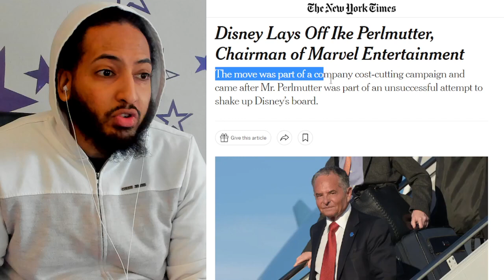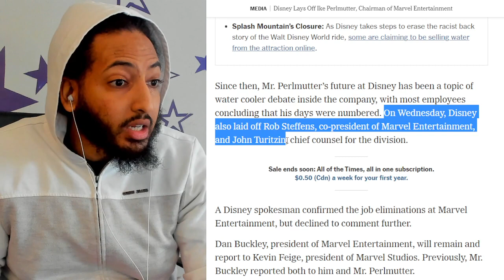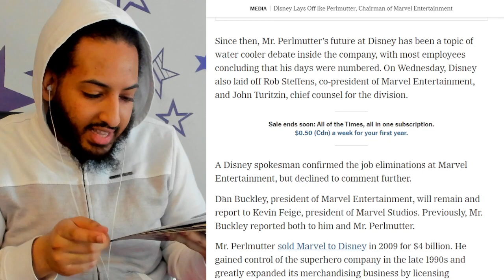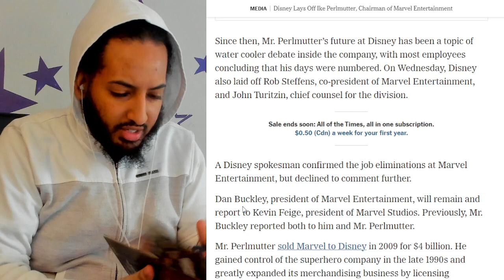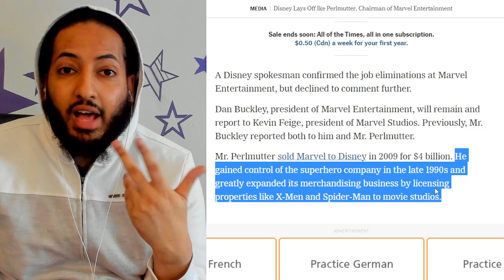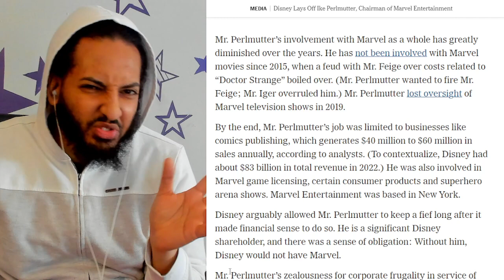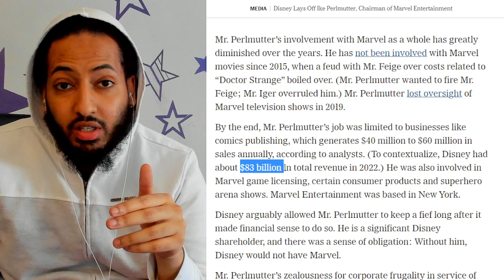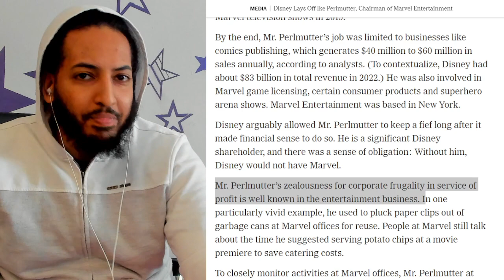Disney Lays Off Ike Perlmutter